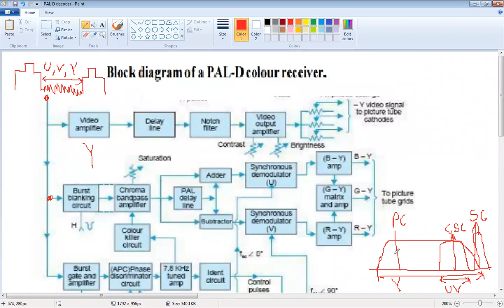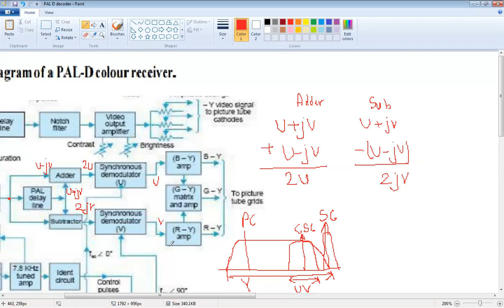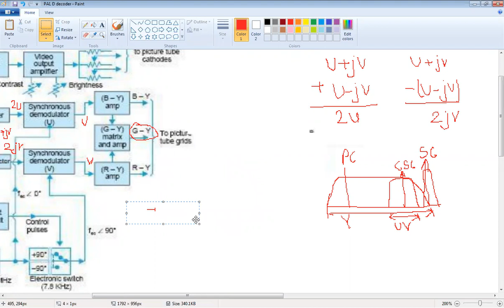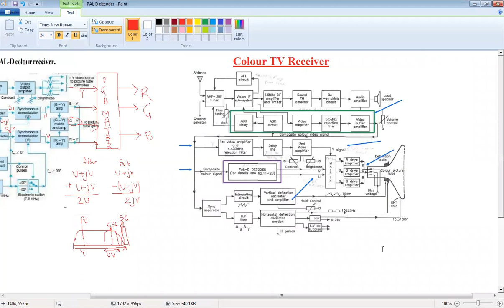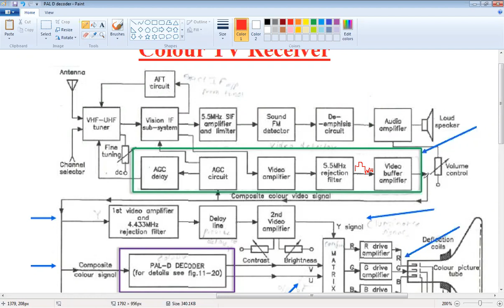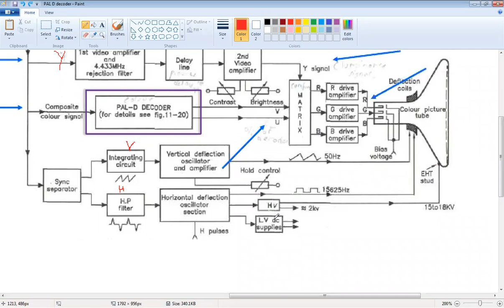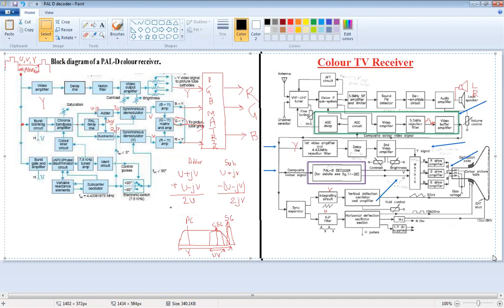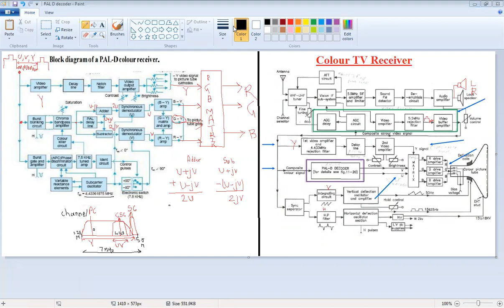Colour TV Receiver and PAL Decoder